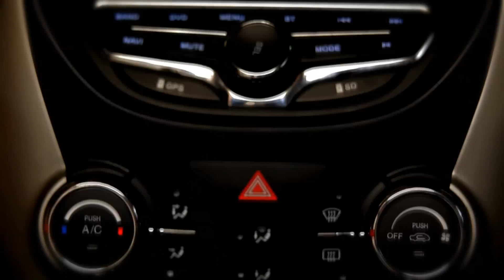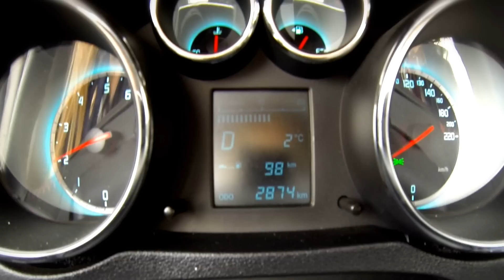NEW Changan CS35 HD: Тест-драйв в программе "Москва рулит"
Анастасия Трегубова протестировала новый китайский кроссовер Changan SC 35.